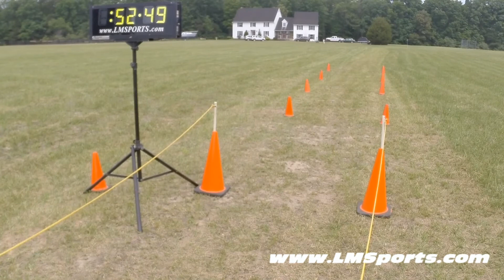Run4Ricky 5k,1Mile Walk, Kid's Fun Run & BBQ